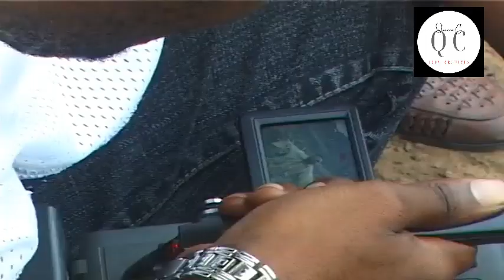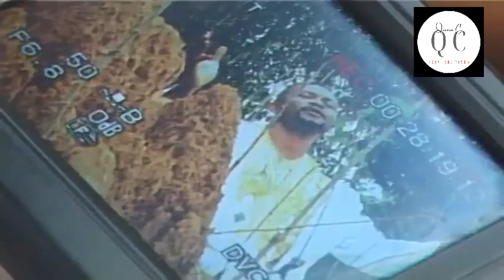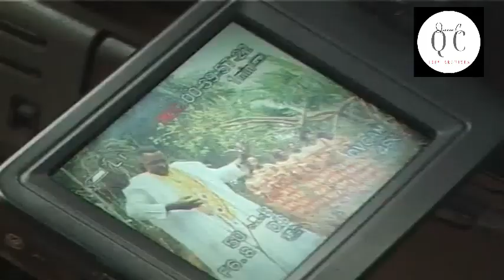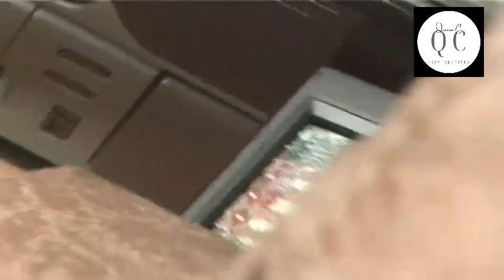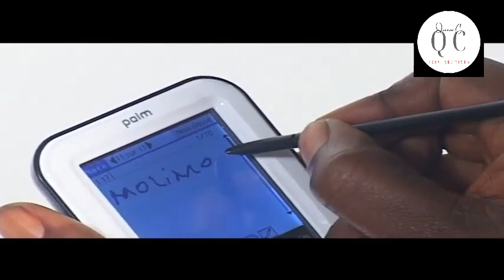José Nzita - Kanga Nga Photo (SUPPLEMENT + BONUS) (2007)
KIN-EXPRESS MULTI-SERVICES présente le frère José Nzita dans l'album "Kanga Nga Photo" (Behind The Scenes)

(0:00) Intro
(0:46) Répétition & Présentation du groupe "Mélodie du Ciel"
(32:40) Making Of
(55:36) Bonus I Molimo Mosantu (Marie Feza) I Extrait de l'album "Shangwe"

Auteur/compositeur, Arrangement: José Nzita Panzu & Mélodie du Ciel

Leads/Vocals: José Nzita, Mamie Sasa (5), Huguette Mayamba (5), Nono Panzu (5), Michel Kilandi (1,5), Chico Mabiala (5)
Choeurs: Mamie Sasa, Nono Panzu, Huguette Mayamba, Lolita Liambi, Mamie Misuadi, Mamie Ngana, Michel Kilandi, Chico Mabiala

Batterie: Soleil Mayala
Guitare basse: Jimmy Tshibangu
Guitare rythmique: Junior Kadia, Christian Bakana
Claviers: Vicky Nkosi, Amédée Nsiala
Programmations: David Mbelenga, Junior Kadia, Michel Lorentz
Prise de son: Michel Lorentz
Mastering/Mixage: Michel Lorentz
Enregistrement: Studio Maximedias, Studio PSPH (Kinshasa)

Prises de vue (Kinsahsa): Blaise Nen'Samu, Pitshou Nkinsi
Prises de vue (Afrique du Sud): Richard Bofwa
Directeur photo: Bernard Ngiangi
Montage: Blaise Nen'Samu, Pitshou Budiongo, Bira Nzuzi, Pitshou Nkinsi
Réalisation: Studio PSPH
Moyens techniques: Studio PSPH
Authoring DVD: Blaise Nen'Samu, Pitshou Budiongo

Graphisme & Design: Adneyd Image
Pochette: Adneyd Image (Paris)
Photos: Adneyd Image (Kinshasa)

Production & Distribution éxécutif: Kin-Express Productions (Antoine Katoto Luhembe)

© KIN-EXPRESS MULTI-SERVICES - 2007